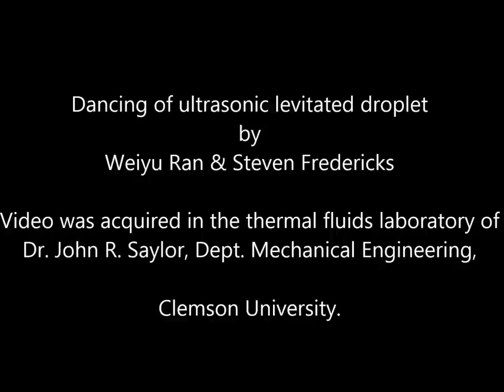Dancing of ultrasonic levitated droplet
An ultrasonic field can be used to levitate liquid drops, making them float in mid-air without physical support. This can be used to simulate a low gravity environment to study the behavior of the liquid. Additionally this method can be useful for isolating the drop from its surroundings so that further experimentation can be performed. Another application of this levitation technique is to process materials without the use of containers.
The shape of any trapped droplet is influenced by the strength of the ultrasonic field. Through manipulation of the ultrasonic field any trapped drops can be made to oscillate.
Video was acquired by Weiyu Ran and Steven Fredericks in the thermal fluids laboratory of  Dr. John R. Saylor, Dept. Mechanical Engineering,
Clemson University.